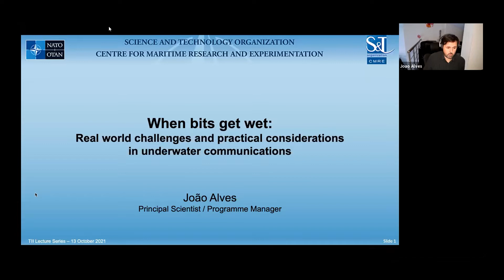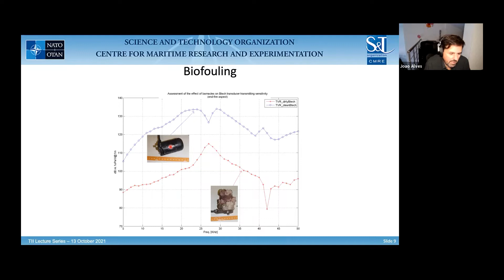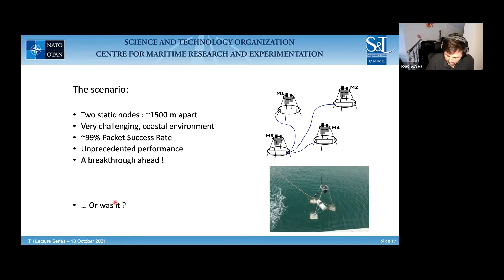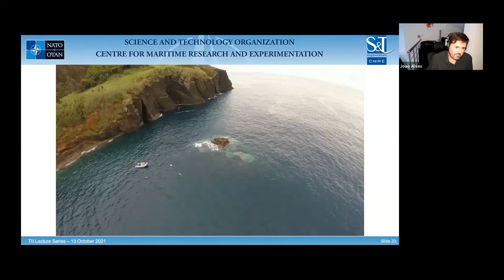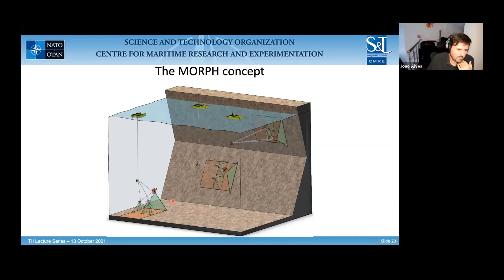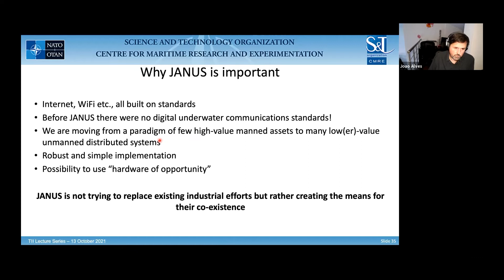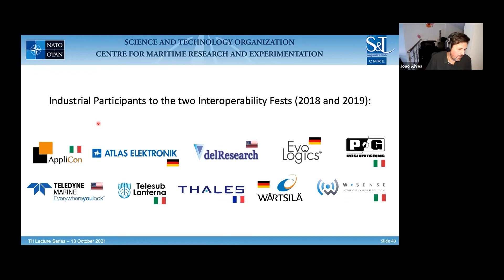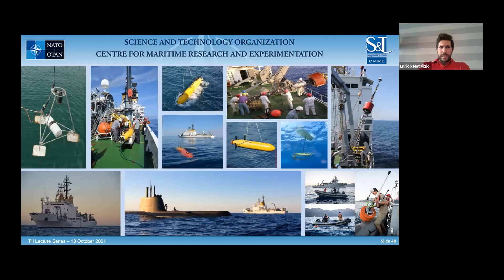ARRC Seminar Series - João Alves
João Alves, NATO STO Centre for Maritime Research and Experimentation (CMRE)

Date of seminar: 13 October 2021 - 4:00 pm - 5:00 pm (GST)

Title: When bits get wet: Real world challenges and practical considerations in Underwater Communications.

Abstract:

Underwater communications is a difficult-enough subject to tackle at the theoretical level. Things then get extra challenging when the real world gets in the way. In this talk we will discuss some of the issues one may face when dealing with “real” underwater communications. We will use anecdotal evidence to better illustrate some of such issues and motivate the audience to the fact that there often is a degree of self-inflicted pain when we go at sea and try out our latest underwater communications development.

Since interoperability is without a doubt a real-world problem, we will also discuss JANUS, the value it brings to the community, its path into operational use, common misconceptions and possible way ahead.